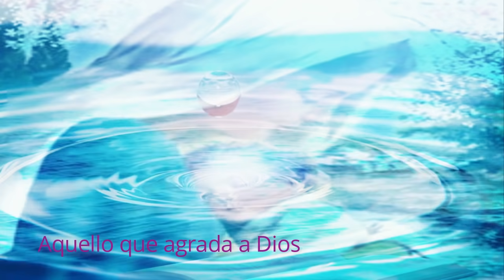7 SILENCIOS QUE TE HARÁN MÁS SANO/ A - Psicología y Fe